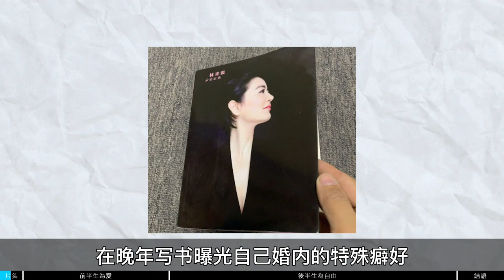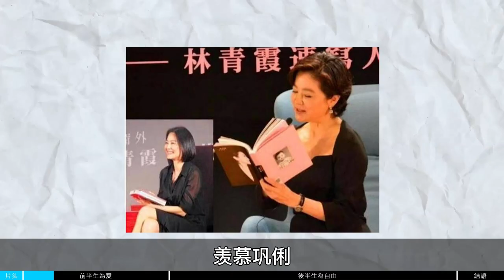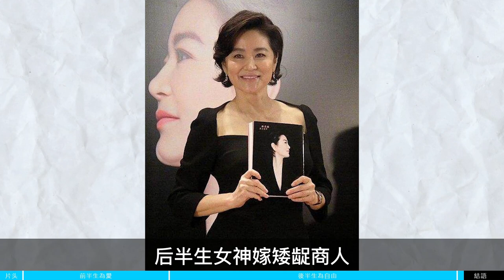42億豪宅燒8小時，照出林青霞真實家底，難怪不屑80億分手費，當初不嫁秦漢太對了！林青霞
章節劃分：
00:25 Part1 前半生為愛
03:09 Part2 後半生為自由
08:32 結語

推薦影片：
67歲林青霞近照流出，分享豪門貴婦生活，難怪丈夫不忠不願離婚，給孫女天價零花錢曝光
太突然！林青霞突揭拿80億離婚真相！27年婚姻內幕曝光令人震驚，男方虐其生子，在外包小三有私生子，秦漢得知暴瘦還哭了
76歲秦漢近況罕曝光，不後悔不娶林青霞，和兒媳一起帶孫女，身材壯碩似小夥，5歲孫女長相越來越像他